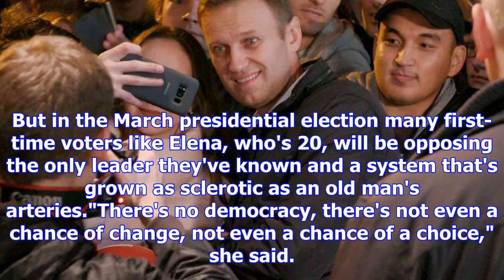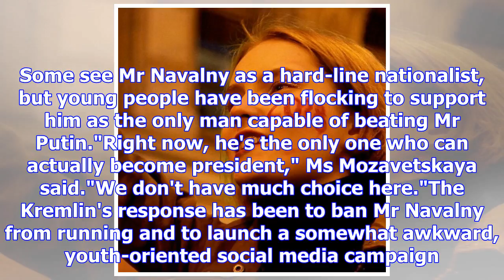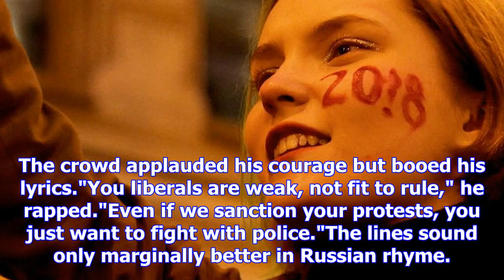'putin is not a choice': young russians turning away from their president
Updated December 04, 2017 13:16:31 Critics accuse Russia of interfering in foreign elections. But th...